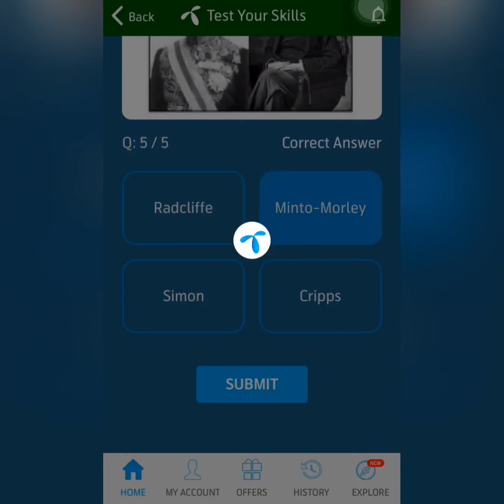24 March 2022 Questions and Answers | My Telenor Today Questions | Telenor Questions Today Quiz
telenor question
telenor questions
today question
today questions
today skills
today telenor

24 March 2022 my telenor
24 March 2022 telenor
24 March 2022 telenor quiz
24 March 2022 quiz
24 March 2022 telenor
24 March 2022 telenor quiz

test your skills telenor 24 March 2022
my telenor app today question answer 24 March 2022

answer question
my
my telenor
question answer
question answer app
question today

telenor
telenor 24 March 2022
telenor answer
telenor answer today
telenor answers
telenor answers today
telenor app